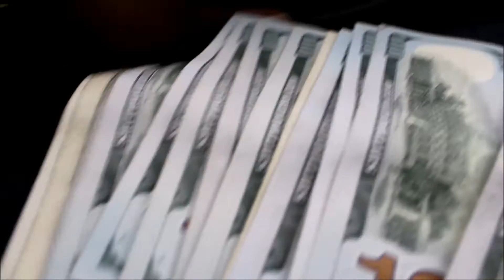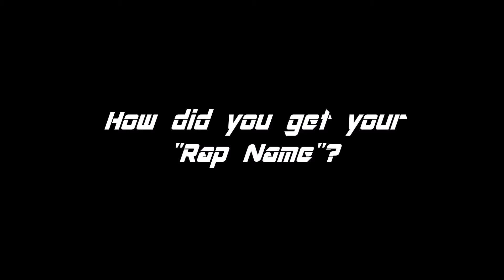Exclusive With Hawk Trae Tha Blessin